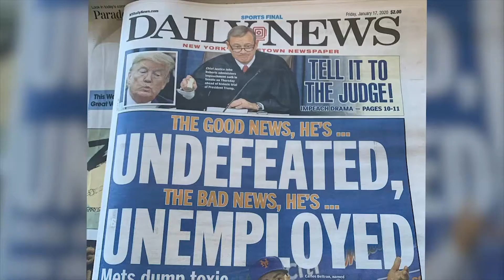New Jersey Residents React To Beltran's Departure From Mets